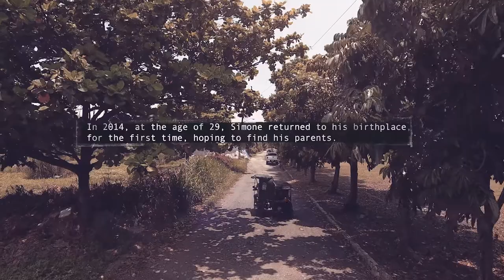ESPN/TCL - 'Inspiring Bonding Moments' Simone Rota' Online film